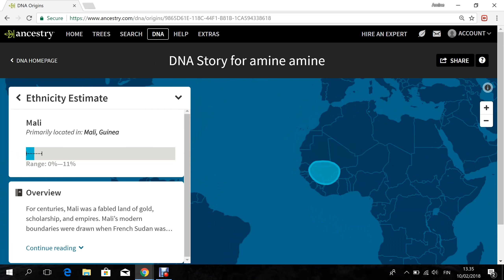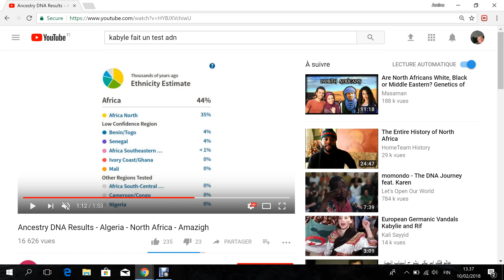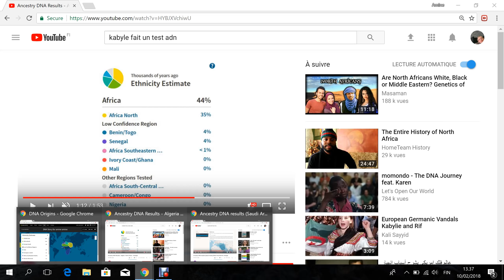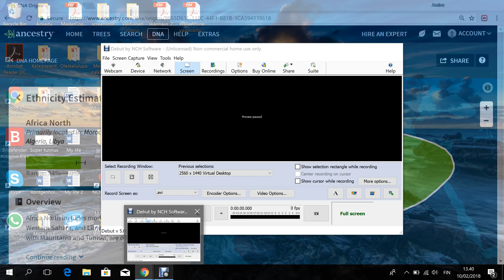ّالرد على نعيمة صالحي "هل الشعب الجزائري عربي"ّ؟؟ test ADN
هذا رد من جزائري لا هو قبائلي و لا ترقي و لا شاوي و لا مزابي, حول هوية الشعب الجزائري.